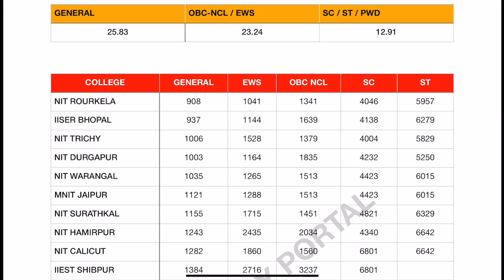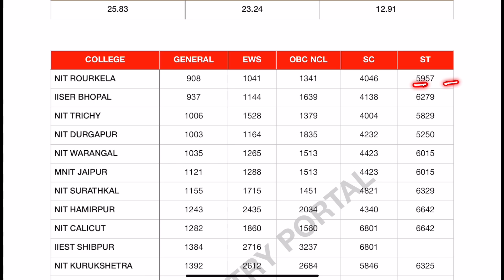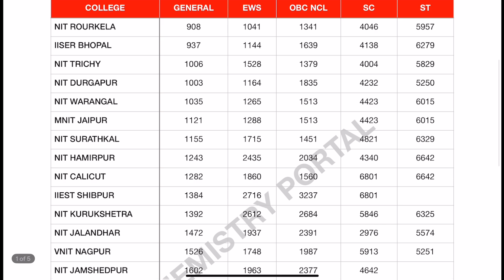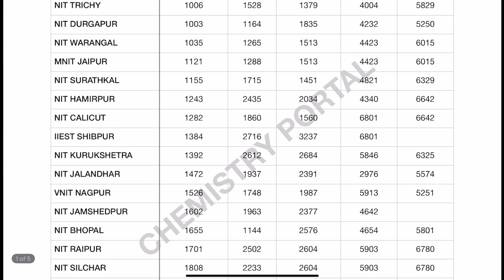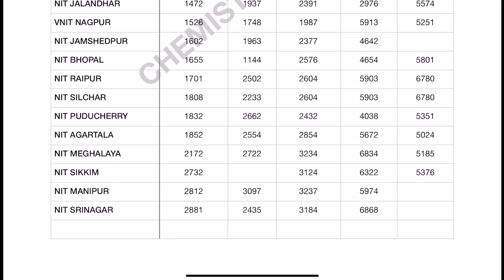IIT JAM 2025 Rank vs College | कौन से Rank पर मिलेगी NIT? | IIT JAM Chemistry 2025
📊 IIT JAM 2025 Rank vs Cutoff Analysis 🔍
Wondering which IIT, NIT, IISc, or IISER you can get with your IIT JAM 2025 rank? In this session, we break down the expected cutoffs, rank requirements, and admission chances to help you plan your next steps wisely.

✅ Detailed Rank Analysis
✅ Institute-wise Cutoff Insights
✅ Expert Guidance for Best Choices

👍 Like this video if it helped you & 💬 Comment your doubts below!